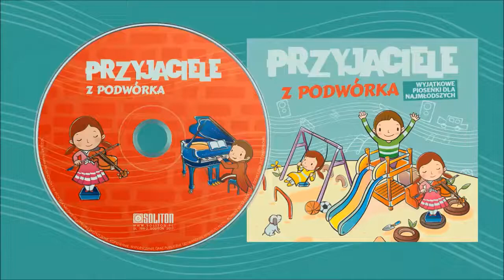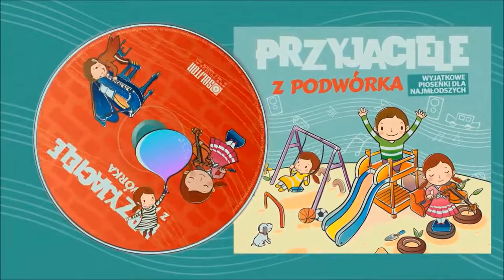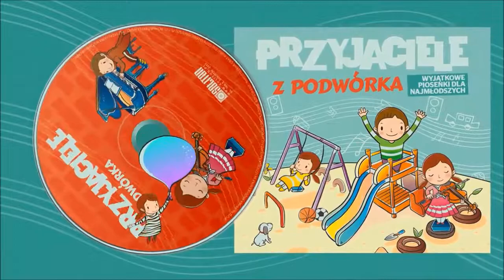Przyjaciele z podwórka (A. Zygierewicz, J. Szczepkowski) - Przyjaciele z podwórka / children music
Przyjaciele z podwórka składanka wesołych piosenek dla dzieci. Słowa Janusza Szczepkowskiego nawiązują do szkolnych i podwórkowych harców milusińskich.

Lista utworów:

1. Powrótka z podwórka
2. Taką szkołę lubi każdy
3. Takie życie taki los
4. Abecadło przezywadło
5. Rockomania
6. Piegowata Dominika
7. Lubię skakać przez kałuże
8. Ballada o zakochanym ołówku
9. W moim sklepie
10. Przy trzepaku
11. Mój Atarek
12. Przyjaciele z podwórka
13. Nasza klasa po wakacjach
14. Szkolny pamiętnik
15. Kto Ty jesteś - Polak Mały
16. Zasypianki